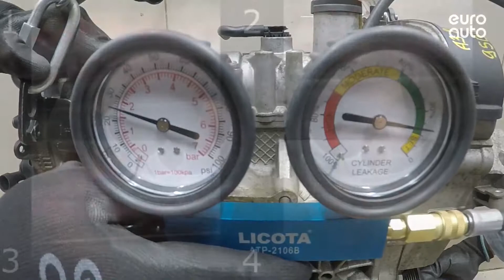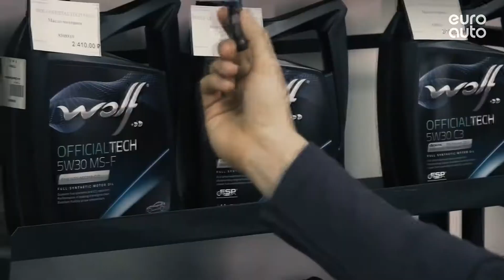Двигатель Audi,Skoda,VW,Seat для A3 [8V] 2013 после ;Yeti 2009 после ;Jetta 2011 после ;Golf V...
Описание двигателя Двигатель Audi,Skoda,VW,Seat для A3 [8V] 2013;Yeti 2009;Jetta 2011;Golf VII 2012;Leon (5F) 2013;Passat [B8] 2015;Superb 2015;Golf Sportsvan 2014;Tiguan 2017;Kodiaq 2017
1.4Л. 16V ТУРБО 52472КМ. 2015Г. CZCA "КОНТРАКТНЫЙ" ИМЕЕТСЯ ВИДЕО ОБЗОР ДВИГАТЕЛЯ (СОПРОВОДИТЕЛЬНЫЙ ПАКЕТ ДОКУМЕНТОВ: СМР, ГТД, ДКП) 04E100034E